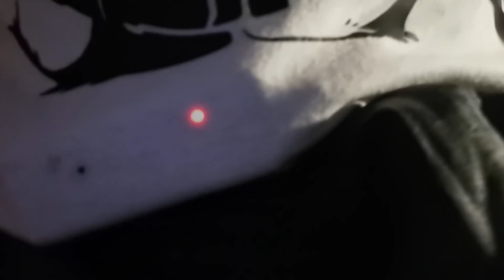JAPANTAG 2019 🇯🇵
Mein Lieblingsbuch*
Meine Lieblingsserie*